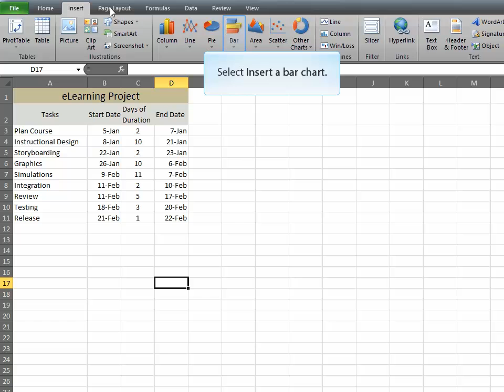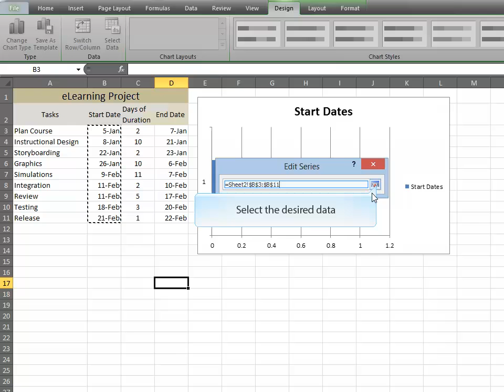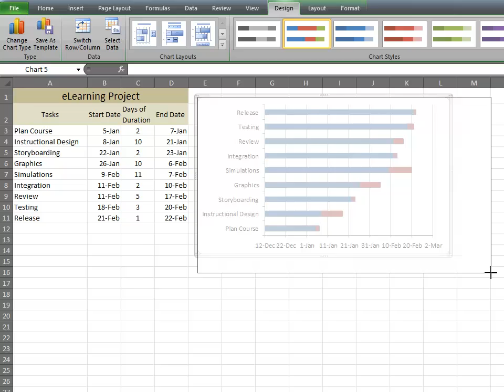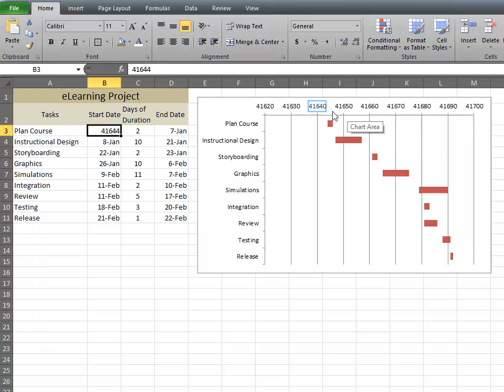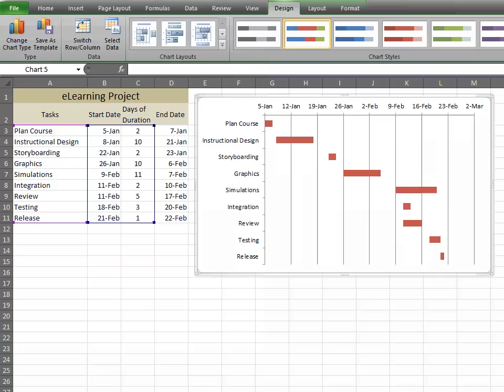Create a Gantt Chart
This short tutorial demonstrates how to create a Gantt Chart in Microsoft Excel 2010 for the purposes of eLearning Project Management